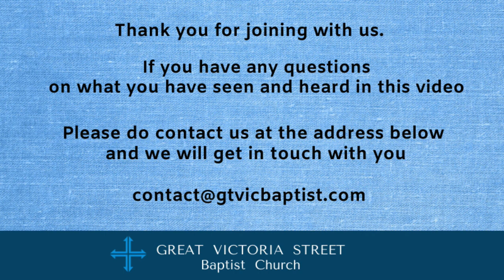Midweek Devotional 3rd February 2021 - with Steve Auld (Pastor)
This week - James 1:1-4